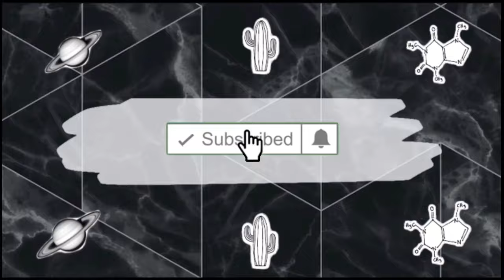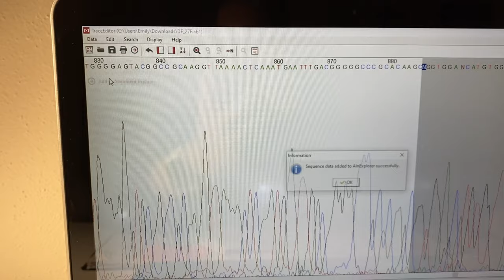WEEKEND IN MY LIFE | pre-med student athlete